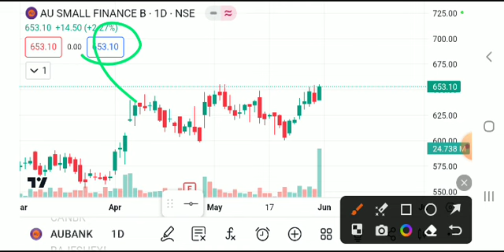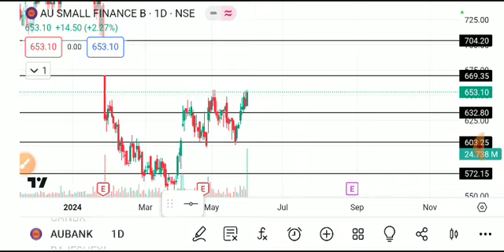AU SMALL FINANCE BANK SHARE LATEST NEWS TODAY,AU SMALL BANK SHARE ANALYSIS,AU SMALL BANK SHARE